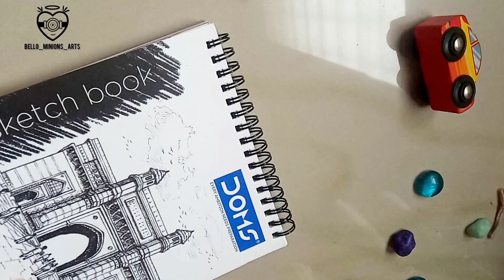DOREMON😅❤PAINTING...follow me for more..🥰❤@bellominionsarts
Lets try to do this guys.. 😀
Keep watching on bello minions arts...😀
dont skip my video watch fully.. 😀

material..😀

fevicryl acrylic paint
doms sketch book a5
Information.. ❤

Shorts... ❣️

krishna raadha with oilpastel
minions bottle painting
lonely tree with acrylic and oilpastel
indian culture girl with acrylic
sponge Bob canvas painting